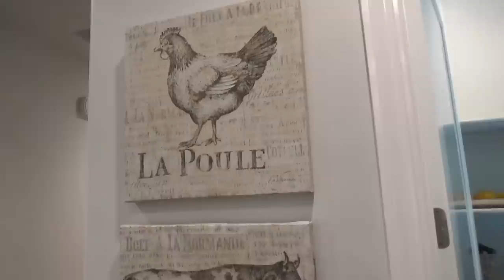США 4918: Смотрим новый дом в Редвуд Сити - 4 спальни - $2,900,000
Смотрим новый дом в Редвуд Сити - 4 спальни - $2,900,000
Ссылки на канале SiliconValleyVoice /школа Михаил Портнов: